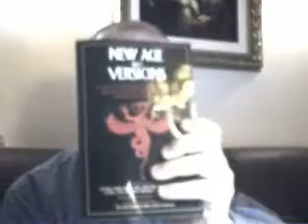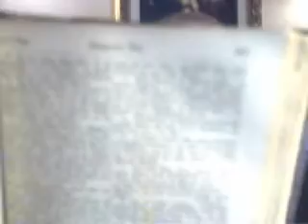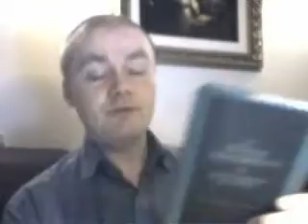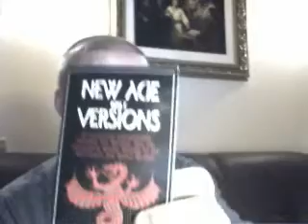Translating the King James Bible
Translating the King James Bible. Full